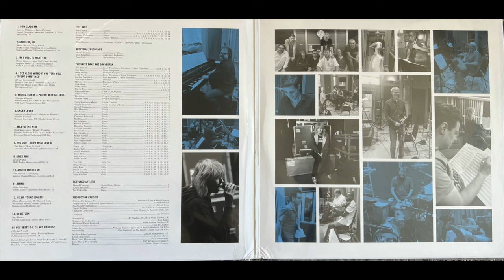Chrissie Hynde- Valve Bone Woe + No More Instagram Challenge Videos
I'm calling it on the Instagram Challenge Videos. I'm just not enjoying it like I thought I would. It was a good experiment though. I'll probably continue the posts on Instagram, just not have videos here.

But not before I talk about Chrissie Hynde's Valve Bone Woe, a great example of a genre crossover record.